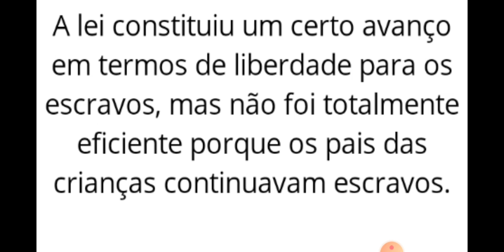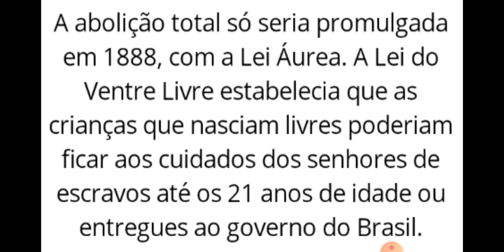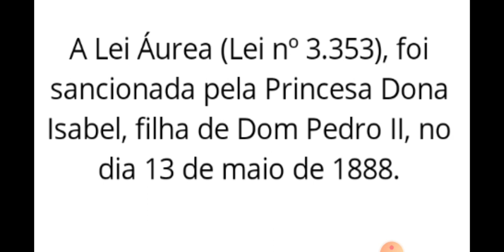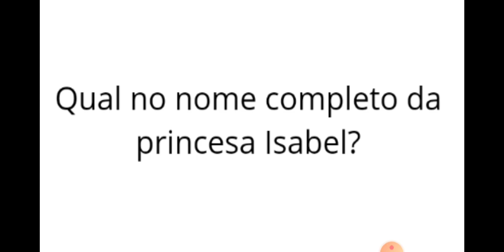Lei do Ventre Livre/ Lei dos Sexagenário/ Lei Áurea - História 3° ano 03/11